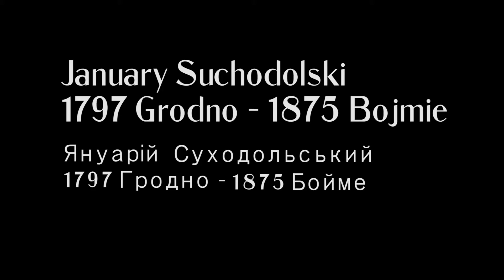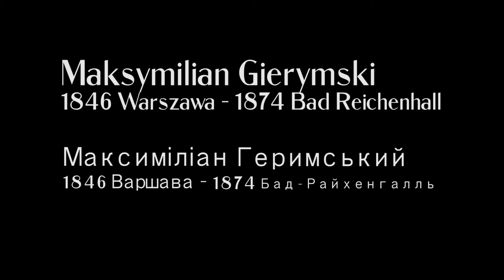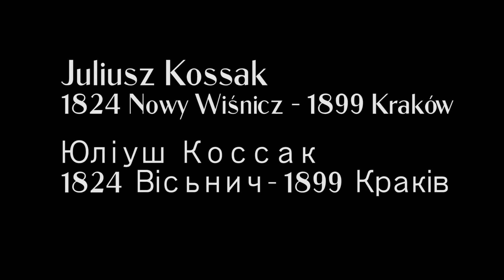Odcinek 8 / Kozacy w dziewiętnastowiecznym malarstwie Polskim